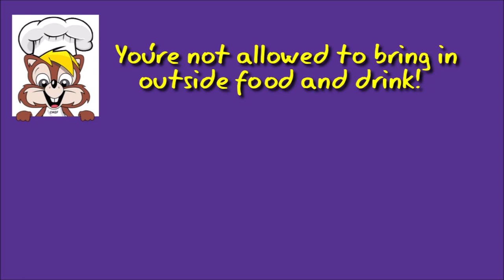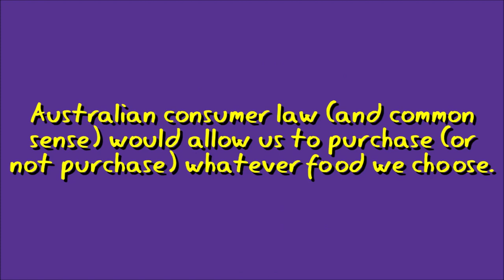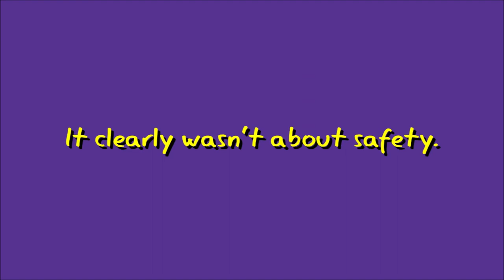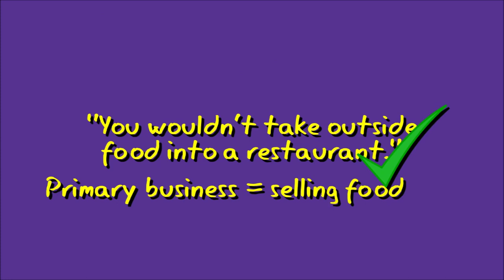Chipmunks Playland – Don't You Dare Bring in Outside Food!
My family and I went to Chipmunks over the weekend — a New Zealand brand playland. For four children, it cost us around $54 entry fee. We brought in a cooler bag with some juice poppers, mandarins, and some beetroot chips. Of course, we also brought in the children’s water bottles. We were there for about one-and-a-half hours when we ordered a pizza from the onsite cafe for like $11.

While we were waiting for our pizza, one of the staff members came up to us and told us that we weren't allowed to bring in outside food and drink. To be fair, we only brought in some poppers, fruit, and a bag of chips. I can only imagine their reason for not wanting people to bring their own food and drink in is a monetary one. They want people to buy food and coffee from their over-priced cafe.

Is it really going to hurt their profit margin if we bring in a bit of fruit and a bag of chips? We ended up spending about $65 in total including the entry fee and the pizza and were made to feel rather embarrassed. Is $65 not enough? I understand that they are a business, but at what cost?

What is the purpose of their ‘No Outside Food and Drink’ policy?

I know because they're a private company, they can make up their own rules. However, their company gets its entire revenue from the public. Surely, common sense should prevail and not their ‘profit-at-all-costs’ mentality? Does Chipmunks sell mandarins? Does Chipmunks sell tropical fruit juice poppers? Does Chipmunks sell beetroot chips? If not, they're either forcing us to buy food that our children don't want, or forcing them to not eat. (Okay, that’s a bit of an exaggeration).

I think Australian consumer law (and common sense) would allow us to purchase (or not purchase) whatever food we choose. By Chipmunks’ staff approaching us and enforcing these little rules, we certainly do not wish to return. Was that factored into their profit margin? They should save their rules for obvious breaches (for example, somebody orders 10 pizzas from Domino’s and tries to bring that into the centre).

It clearly wasn’t about safety. The fact that they served other food in the tabled area means they’re not worried about people eating and drinking in the centre. They did have signs up in the play area not to bring in any food or drink. That’s fair enough — I can appreciate that rule. Having banana peels or greasy pizza all over the playland floor would certainly be a safety hazard.

But that’s not what this rule is. Their rule is simply there to stop people from bringing their own food in so that customers are essentially forced to purchase the costlier cafe food. What’s worse, we actually did purchase from the cafe and they still had the nerve to approach us and tell us not to bring in our own food.

Some of you might be saying, “You wouldn’t take outside food into a restaurant”, and I would agree. That makes sense, because a restaurant’s primary business is selling and preparing food. A children’s playland’s primary purpose, in my opinion, is not to sell food. They’re in the business of entertaining children. We paid $54 to enter their facility, which is quite a significant amount. Surely it should be our right to eat, or not eat, what we want. Their cafe is simply a side-gig that they obviously want to make some extra money from.

If their business model relies on people buying food in the centre, then they’ve got a broken model. People aren’t coming there to eat — they’re coming there to play. If parents want to buy a coffee, or something, well that’s up to them. But they certainly shouldn’t be made to feel bad if they bring in some mandarins and juice for their children. Again, corporate greed tends to rule the roost.

On top of all this, while we were there, I asked the manager for the public WiFi password and was told to "look on Facebook". Umm... Facebook is online. The very fact that I was asking for the WiFi password probably means that I didn't have Internet access.

By the way, to be fair to Chipmunks (if I haven’t been already), the playland was fairly decent. The children had a really good time. It’s a shame about the little food mishap.

Chipmunks seem to forget that we are living in the age of social media. If they piss off people too much, we are all too happy to write a review online, or in my case, make a YouTube video.

Am I being too harsh? Are customers obliged to obey any rules, no matter how much we agree or disagree with them? Are ‘No food policies’ perfectly in the rights of these businesses? Or has business become so fixated on profit, that they’ve forgotten about their number one asset — their customers?